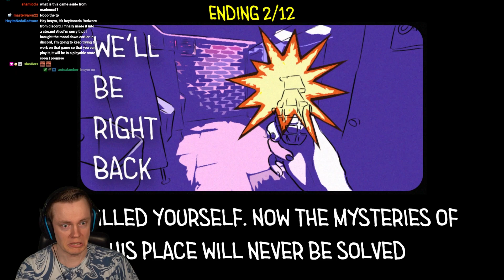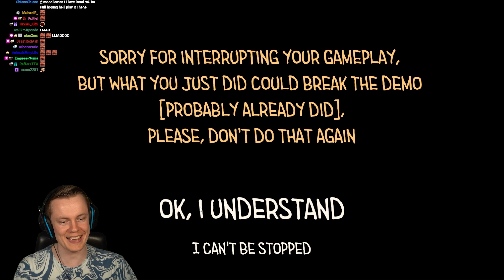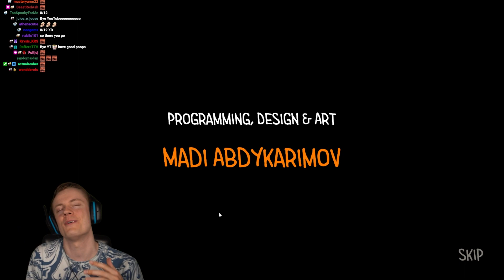You're on the Toilet When a Giant Tentacle Appears... - Toilet Chronicles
Welcome to Toilet Chronicles. This is an absolutely HILARIOUS game where you are on a toilet when a bunch of crazy stuff starts happening. I love the humor in this game and I hope you enjoy!